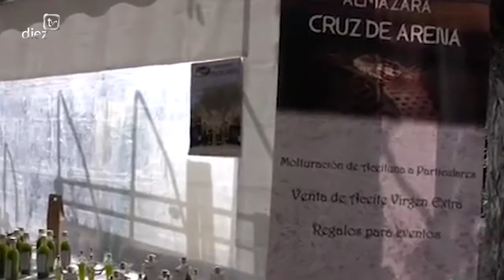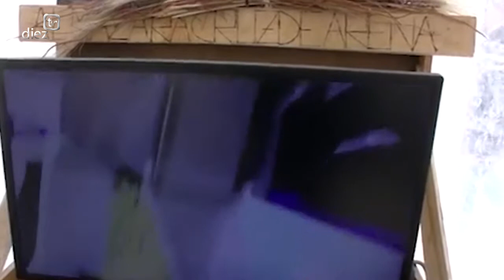Viernes Viajeros 2019. XIII Feria del aceite de Porcuna (15-11-19)